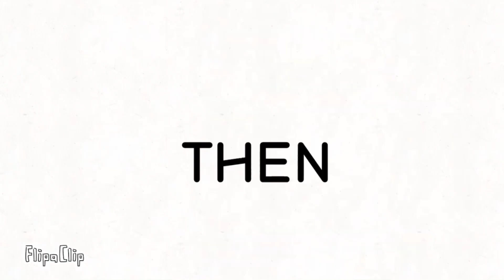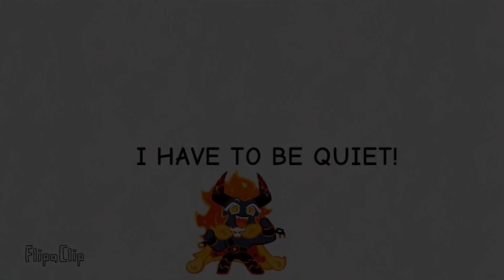kyles stomach problem in the night 13😅😅😅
this was made with flipaclip
IM SORRY FOR DOING THIS
reupload bc i forgot to put the darkness